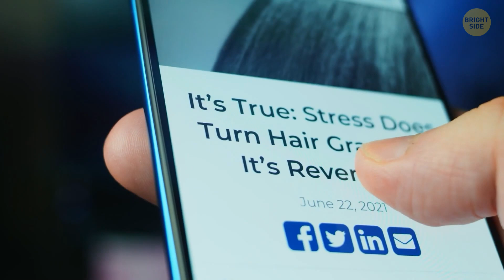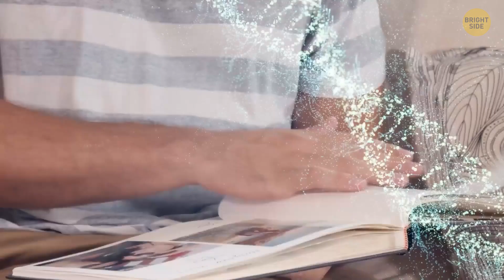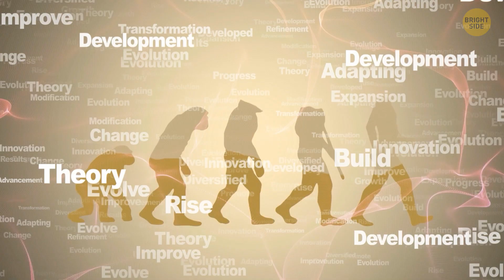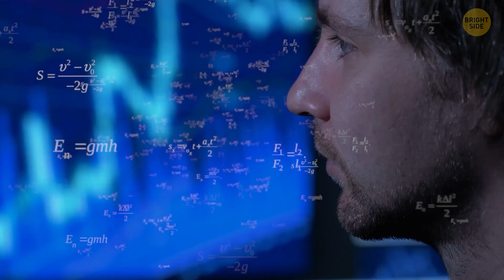Gray Hair Can Be Reversed, Scientists Say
Did you know gray hair might not be permanent? Scientists found out that stress can speed up hair turning gray, but it’s not always a one-way street. In some cases, when people relax and stress less, their gray hair can regain its original color! Researchers believe it’s because hair follicles have "color memories" and can sometimes restart producing pigment. It doesn’t work for everyone, and the chances depend on age and how long the hair’s been gray. But hey, it’s a cool reminder that our bodies can sometimes bounce back in amazing ways!